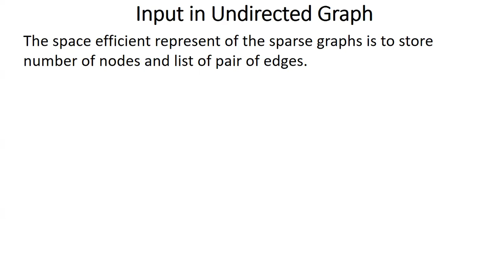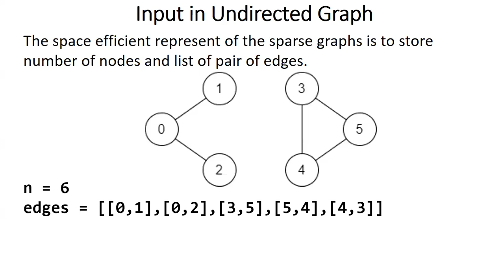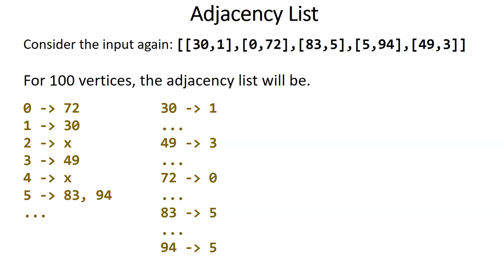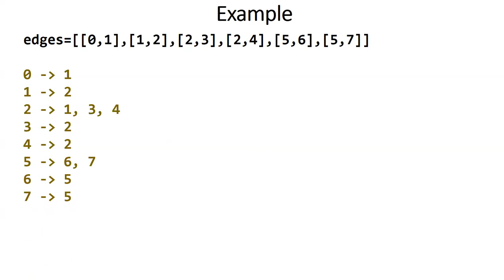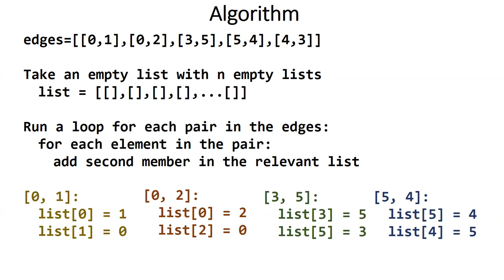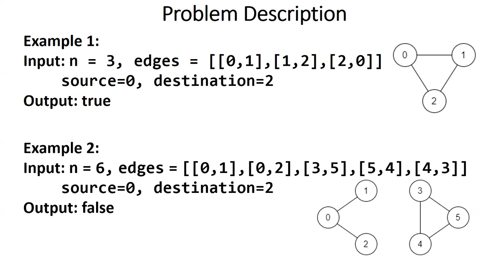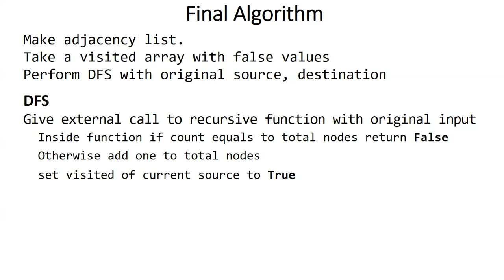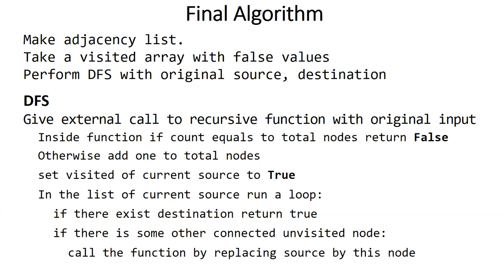DSA - Graph - Adjacency List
In this video, I will discuss very useful data structure Adjacent List that can help to solve many graph problems. There is a space efficient technique to store sparse graph that is to store number of verticies and list of edges in the form of pair, where each element in the pair is act as source and destination. This format is space efficient but in many cases time deficient. Therefore, adjacency list can help to solve problems efficiently. Here, I am discussing the creation of adjacency list.

Bext, we are going to apply adjacency list on a very simple/ easy toy prolem (very simple yet time limit exceeds if you try it otherwise) discuss, here is the link:

We will apply adjacency list to do depth first search on this algorithm to find path.
Data Structures
depth first search
bi-directional
time complexity
adjacent list
adjacent matrix
data structures and algorithms
data structures
abdul mateen